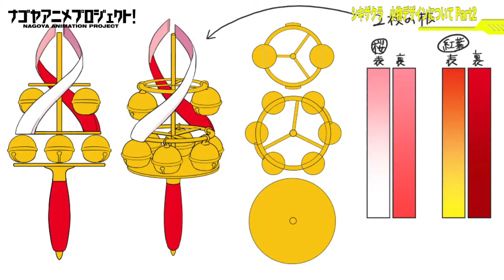アニメ制作の裏側全部見せます！#204 〜シキザクラ小物デザインについて Part2〜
2021年10月放送予定の名古屋発アニメ「シキザクラ」の進捗状況を公開しているこの番組。
今回も、シキザクラのキャラクター達が身につけたり手にする小物のデザインを深掘り。
ヒロイン明神逢花が着る巫女服は、実際の巫女さん達が着るものとは変えているそうです。